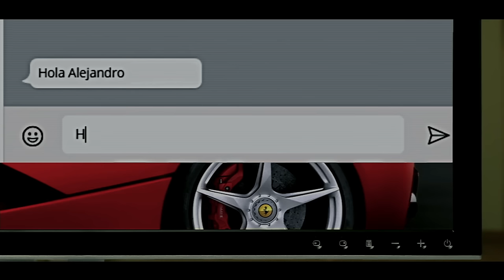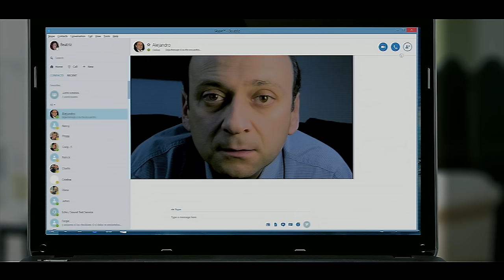MORIR DE AMOR TRAILER OFICIAL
En Los Ángeles, California, Beatriz, una joven mujer trabajadora, vive una relación autodestructiva con un adicto  que esta dispuesto a pagar cualquier precio con tal de cubrir su necesidades. Por su parte, en la ciudad de Guadalajara, Alejandro Maldonado, sostiene una relación codependiente en un matrimonio que ha sobrepasado el limite de lo tolerable con su esposa Olga; una mujer insatisfecha, que busca afanosamente a otros  hombres. Cuando las vidas de estos personajes se cruzan, se visualiza una salida a sus conflictos en la búsqueda de ayuda especializada.